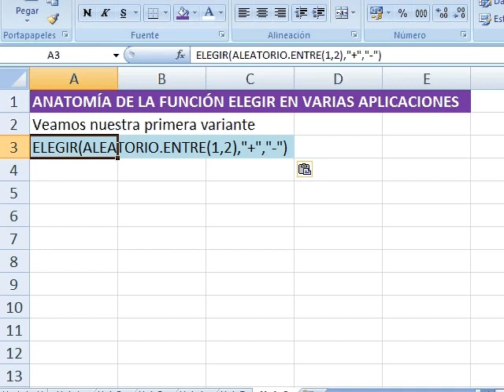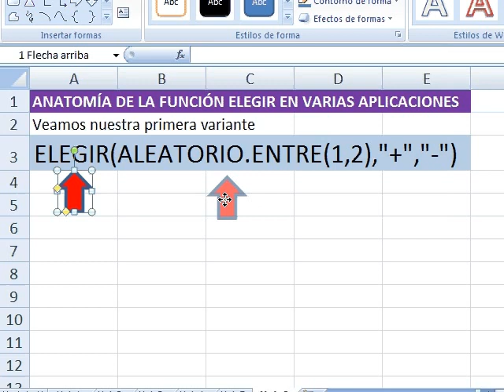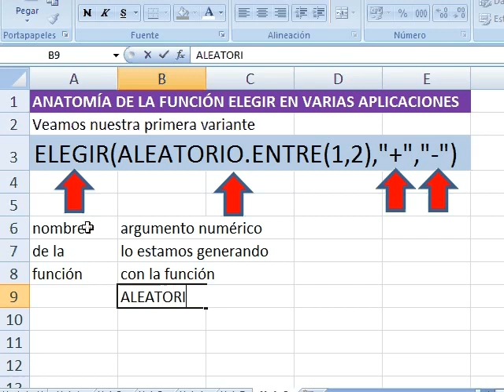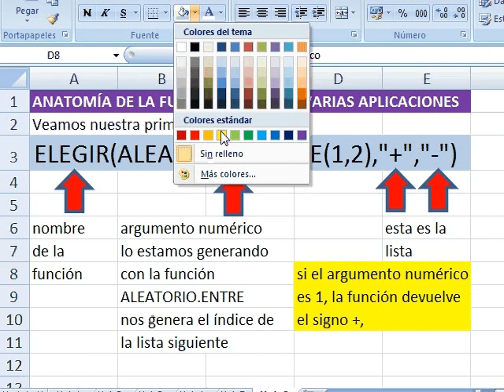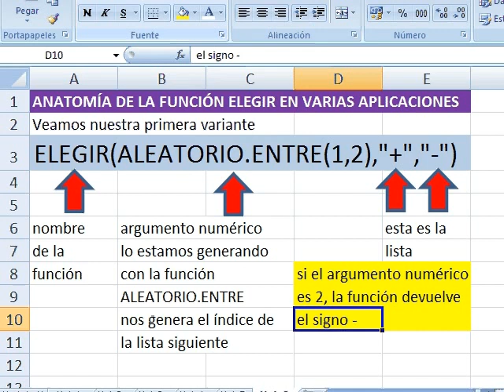excel para docentes de matematica 45 anatomia de funcion ELEGIR 1